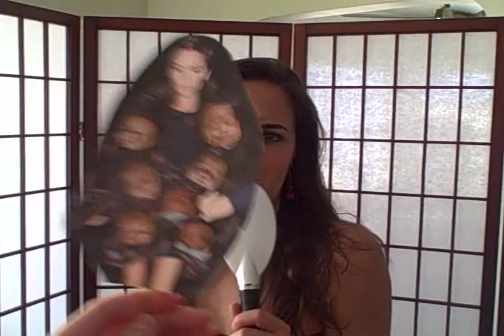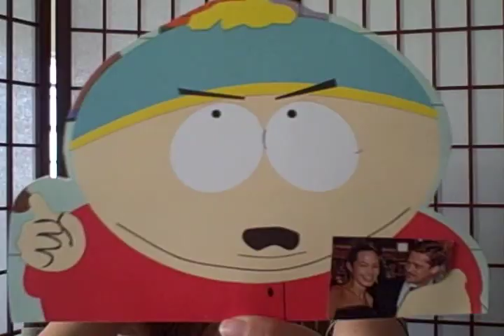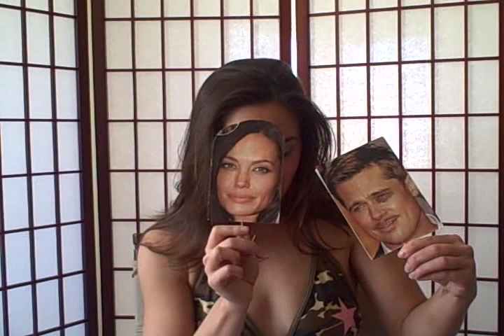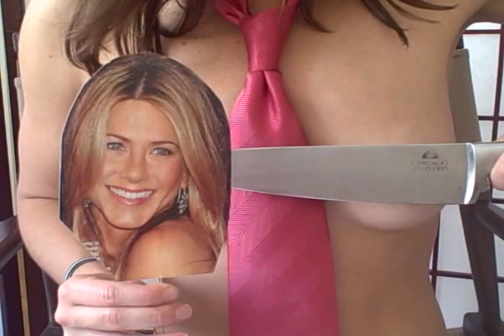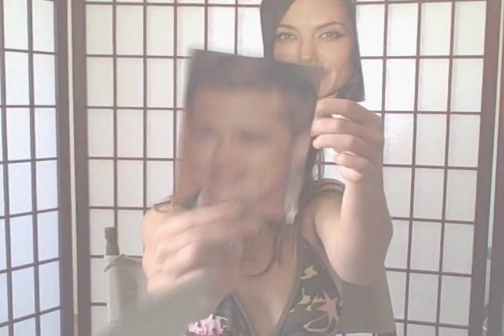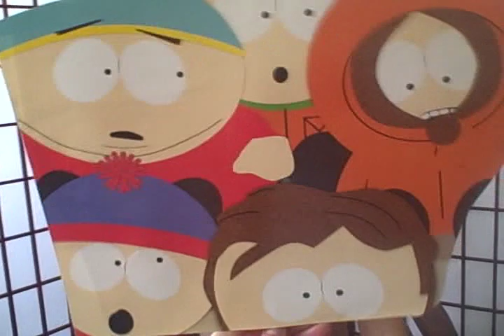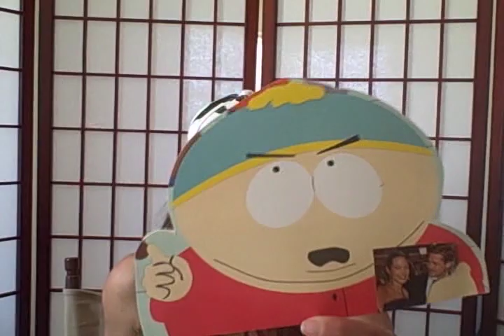Bitchelina Act III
People of Earth: We wrote the "BRANGELINA" episode of South Park, for you. Unfortunately, it will never be made. So, we made it ourselves.

Make Bitchelina a South Park!!!